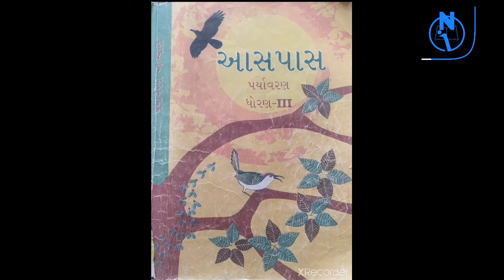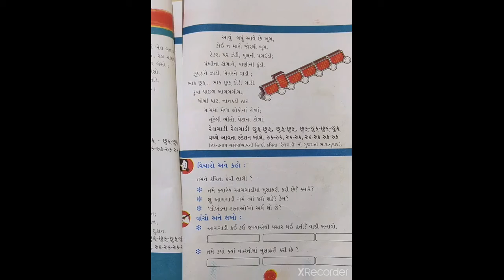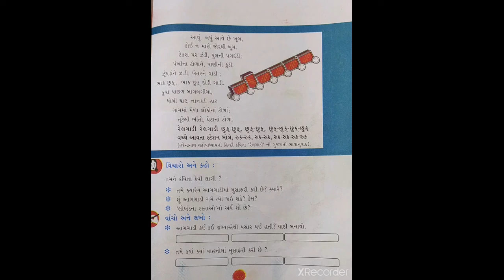STD-3 AASPAS CH-11 L-1